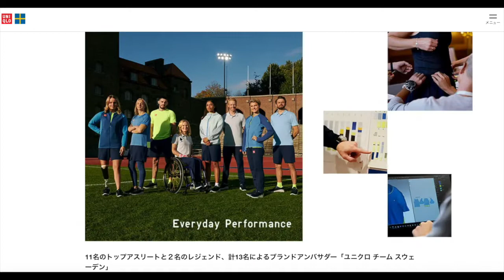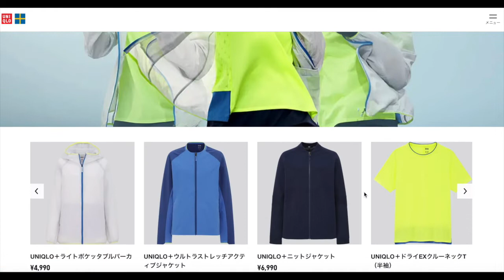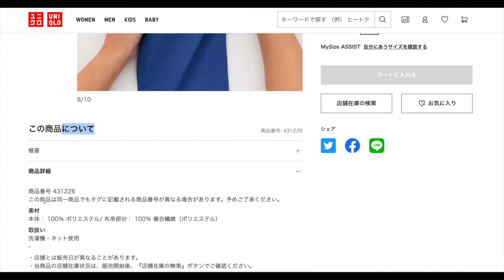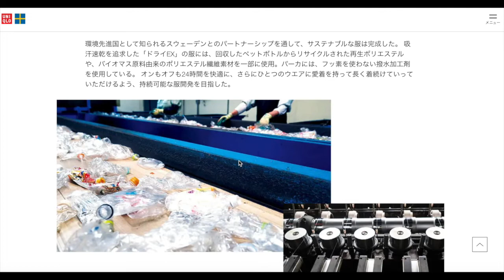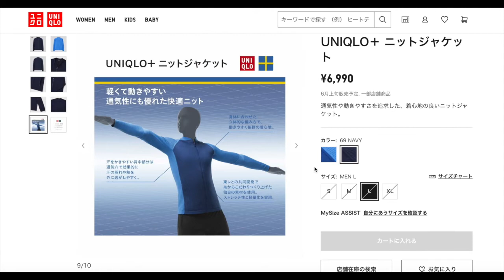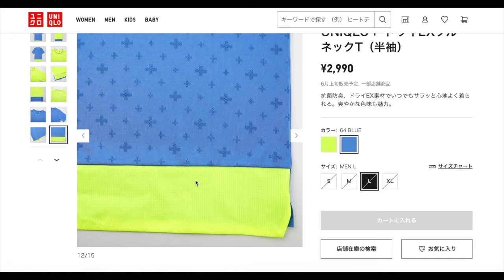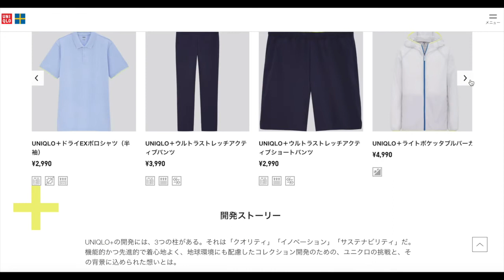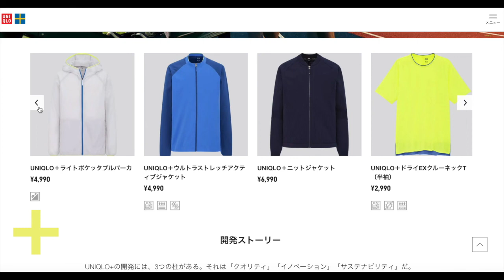【UNIQLO+】全型先行レビュー！ユニクロ史上最軽量のパーカー登場！？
ユニクロは、スウェーデンのトップ選手達と共に開発したアスリート仕様のLifeWearコレクション「UNIQLO+」を6月7日より発売する。価格は2,990円から6,990円。

Everyday Performanceをコンセプトに、トレーニング時から忙しく動き回る日常までアクティブで健康的な毎日をサポートするというウエア。昨年7月に発表した、ユニクロ初のチームブランドアンバサダー「ユニクロ チーム スウェーデン」の選手からのフィードバックを反映し改良を施した。

ユニクロ有明本部に新設した「服の基礎研究所/ラボ(人工気象室)」で、さまざまな実験も実施。真夏の温湿度を再現できる気象テストや機能実験により、運動時の身体の発汗場所や量を検証。通気・透湿性を向上させ、服のクオリティと完成度を高めた。見た目も涼しく軽やかに感じられるようスウェーデンの国旗色であるブルーやイエロー、ライトグレーなどのカラーリングを施している。

素材には、回収したペットボトルをリサイクルした再生ポリエステル素材や再生可能資源であるバイオマス原料由来のポリエステル繊維を一部に使用。パーカにはフッ素を使わない撥水加工剤、ニットには素材ロスを最小限にする編み製法を採用するなど、機能性とサステナビリティを兼ね備えたという。

ラインナップはWOMEN 7アイテム、MEN 7アイテムを展開。

【ユニクロ×セオリー】購入品4点紹介！感動ジャケットとパンツがコスパ最強！UNIQLO × Theory

【UNIQLO +J】オーバーサイズマウンテンパーカに水ぶっかけてみた！ユニクロ×ジルサンダーコラボ

【＋Ｊ】ユニクロ×ジルサンダーコラボの購入品紹介！注目アイテムはこれだ！